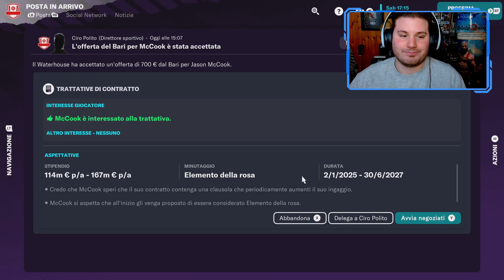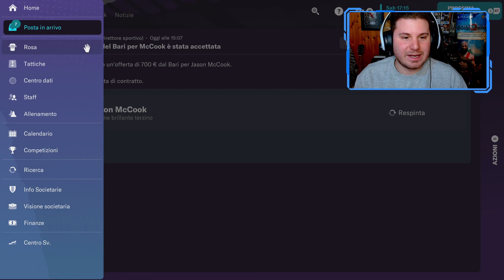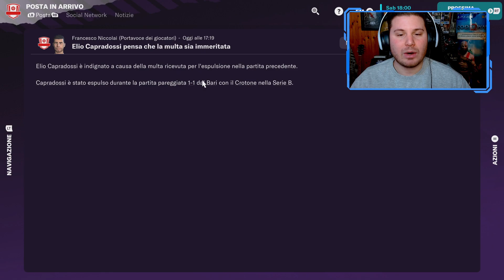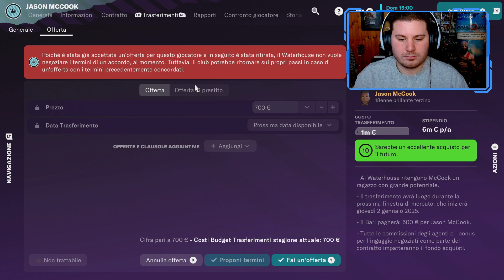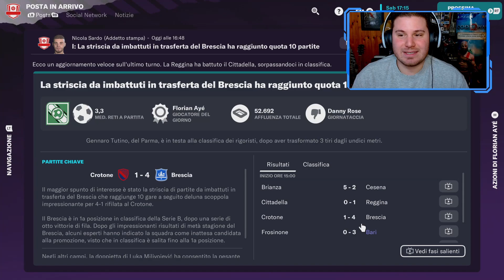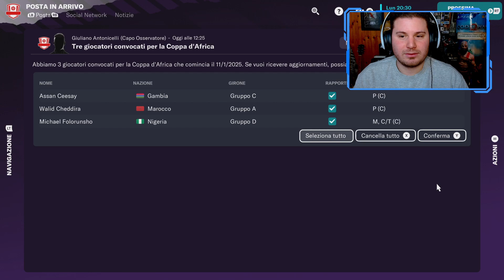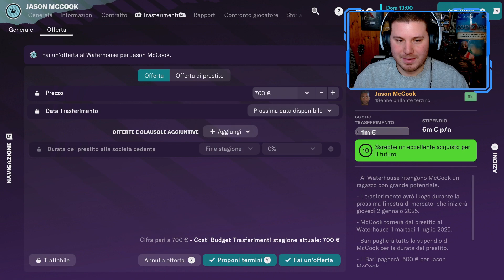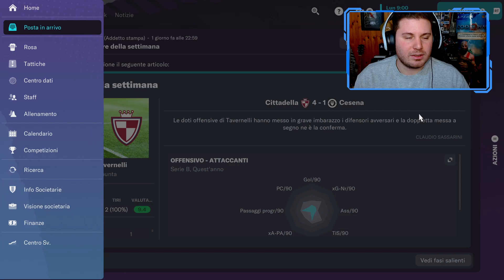PUGNO DI FERRO | FOOTBALL MANAGER 2023 CARRIERA ALLENATORE Gameplay ITA [EP.32]